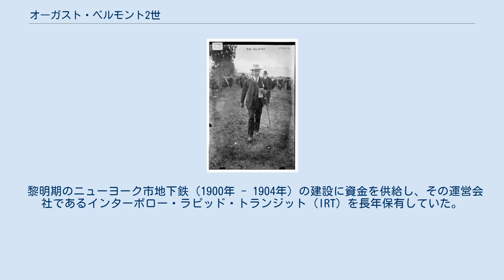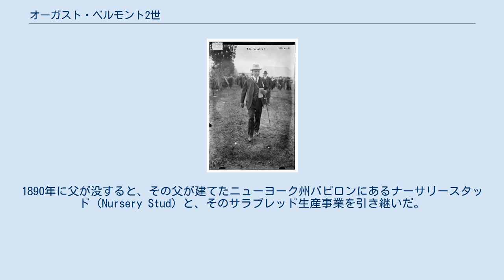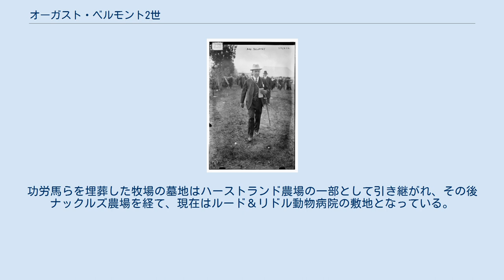オーガスト・ベルモント2世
オーガスト・ベルモント2世（1915年5月6日） オーガスト・ベルモント2世（August Belmont Jr.、1853年2月18日 - 1924年12月10日）は、アメリカ合衆国の金融業者、競走馬のオーナーブリーダー。
 黎明期のニューヨーク市地下鉄（1900年 - 1904年）の建設に資金を供給し、その運営会社であるインターボロー・ラピッド・トランジット（IRT）を長年保有していた。
 それ以外にもルイビル・アンド・ナッシュビル鉄道の理事長を務め、また同鉄道の親会社であるサザン・パシフィック鉄道、およびナショナルパーク銀行の取締役も務めた。
また、1914年にマサチューセッツ州に作られたケープコッド運河の建設にも資金を提供している。
 サラブレッド競走馬のオーナーブリーダーとしても著名で、ベルモントパーク競馬場の創設者でもある。
 1853年2月18日に、父オーガスト・ベルモント1世、母キャロライン・スライデル・ペリーの子としてニューヨーク市マンハッタンで誕生した。
母方の祖父にはアメリカ海軍代将のマシュー・ペリーがいる。
 ベルモント2世はセントマークス学校を卒業後、1875年にハーバード大学 に進学し、これを卒業している。
卒業後に実家である金融会社オーガスト・ベルモント・アンド・コーポレーションに入社。
1890年に父が没すると、代わってベルモント2世が社長に就任し、またルイビル・アンド・ナッシュビル鉄道の理事長も同じく引き継いだ。
 1893年にベルモントはニューヨークアスレチッククラブの会長に、また1888年にはアメリカンケネルクラブの4代目の会長に就任している。
 ベルモント2世は1902年にインターボロー・ラピッド・トランジット（IRT）を設立し、最初期のニューヨーク市地下鉄路線の建設と運営を支援した。
ベルモント2世は同社の社長を務め、また1907年には同社の会長を務めた。
ベルモント2世は「Mineola（ミネオラ）」と名付けられた、世界でも唯一の自家用の地下鉄専用車を所有しており、その車は現在コネチカット州イーストヘイヴンにあるショアライントロリー博物館に保存されている。
 マサチューセッツ州のコッド岬の地峡を開削するケープコッド運河の計画にも参画し、ベルモント2世は会社を設立してその指揮を執った。
 1914年7月29日にケープコッド運河は開通したが、直後から難題に直面した。
運河の通航料はスクーナー1隻当たり16ドルと当時としてはかなりの額で、また幅140フィート (43 m)・水深25フィート (7.6 m) という狭さは航行を困難にし、さらに潮流も危険だったため、ほとんどの船は岬を周回するルートを使い続けた。
このケープコッド運河は意義を失い、また通行料収入も期待に及ばなかった。
のちの1928年3月30日にアメリカ政府によって買い上げられた。
 1917年にアメリカが第一次世界大戦への参戦を決めると、当時64歳のベルモント2世も従軍志願した。
陸軍少佐としてフランスに送り込まれ、1917年11月9日にフランスでの陸軍航空サービスの任務を受けている。
 ベルモント2世はアメリカ外征軍 （AEF）の補給部に配属され、AEFのための補給品を調達するためにスペイン政府と交渉を行った。
 フランスに戻った1918年2月16日から10月23日まで別働隊を務め、12月21日にアメリカに帰国、1919年1月6日に陸軍から退役した。
ベルモント2世はこの大戦中の従軍者のなかでも最も高齢な将校の一人であった。
 戦争中、彼の息子のひとりモーガン・ベルモントはイタリアのフォッジャにある航空指導センターで中尉として配属されていた。
また別の息子レイモンド・ベルモントは、フランスの第78師団で歩兵将校を務め、サン=ミヒエルとムーズ=アルゴンヌの攻撃に参加していた。
ベルモントの妻エレノアは、赤十字やベルギーへの支援活動のために資金集めに奔走し、また合衆国陸軍収容所の検査官として何度も大西洋を渡っている。
 1881年、ベルモント2世は幼馴染であったエリザベス・ハミルトン・モーガン（1862年 - 1898年）と結婚した。
ベルモントはエリザベスとの間にオーガスト・ベルモント3世（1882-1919）、レイモンド・ベルモント2世...